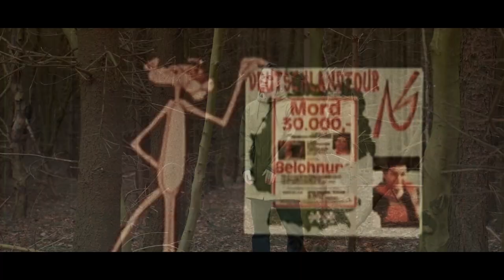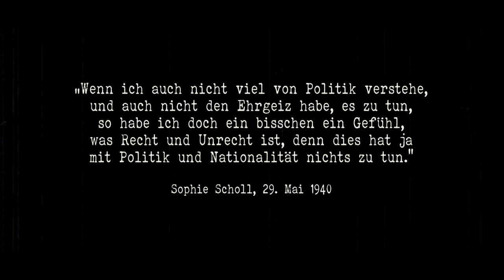Oha - Heimat (dir. Robert Lindemann)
OHA | Heimat (Prod. by Domwithdaheat X BaaYZe)